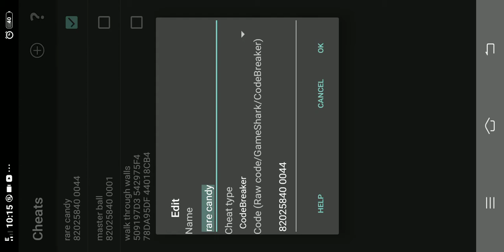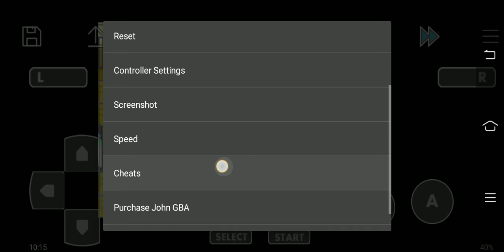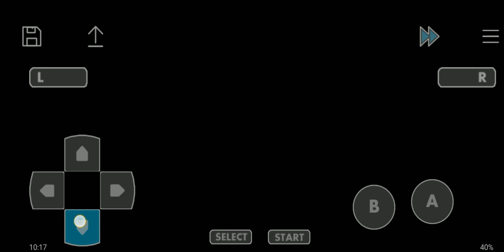ALL CHEATS ON POKEMON MOON GALAXY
ALL POKEMON CHEATS IN MOON GALAXY